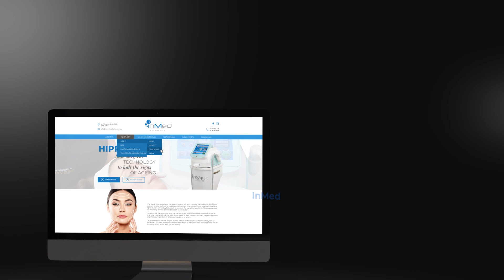InMed Aesthetics Website Presentation Video